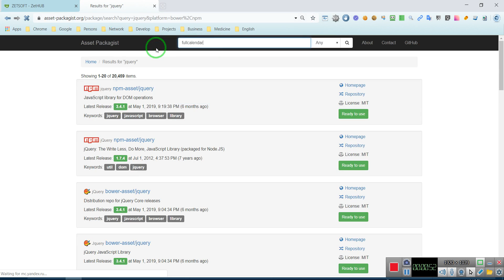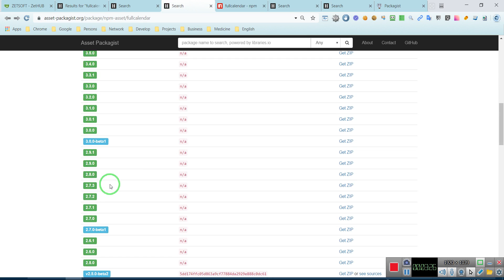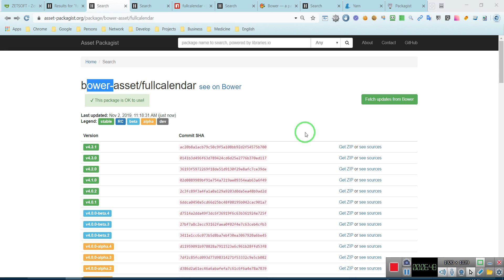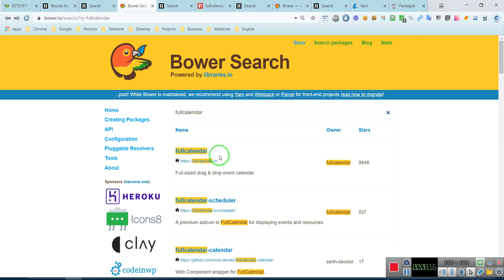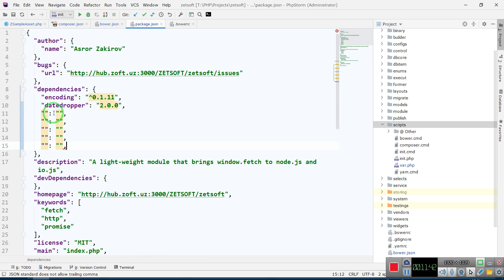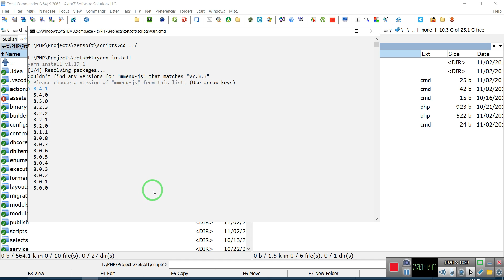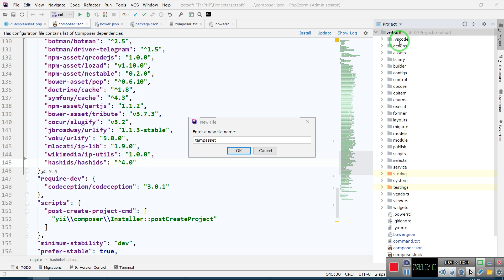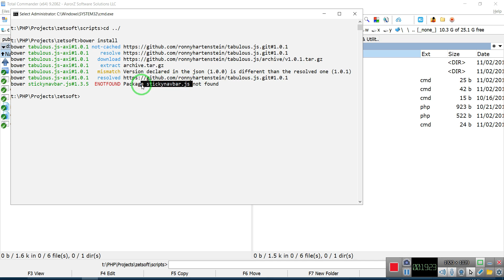NPM and Bower assets explanation. Package.json, Bower.json, .yarnrc, .bowerrc, composer.json, Github